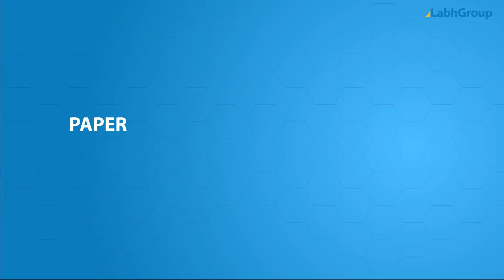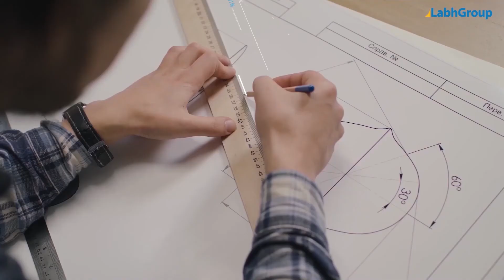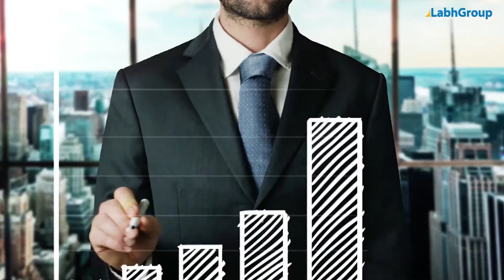Automatic paper box making machine | High speed box making machine manufacturer | Labh Group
Best quality Automatic paper box making machine from Labh Group - A Global leader with 30+ years of experience and presence in 100+ countries worldwide and serving 10,000+ delighted customers throughout the world.

► Key points : Automatic paper box making machine

► Salient features : Automatic paper box making machine

► Why choose Labh Group for your Automatic paper box making machine requirements

9 reasons why companies across the globe keep choosing Labh Group

You are invited to buy Automatic paper box making machine from Labh Group